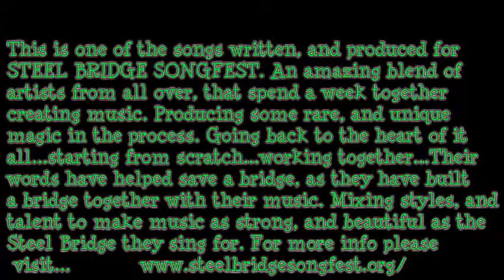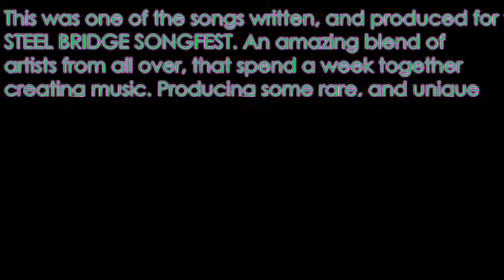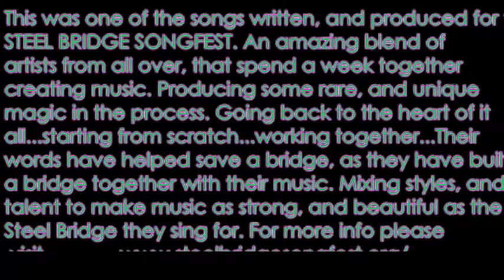Monument-Geri X. and Jonathan Spottiswoode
Steel Bridge songfest..
Written by Geri X. and Jonathan Spottiswoode
Vocals and guitars: Geri X. and Robby Schiller
Mandolin: Tex Coyote